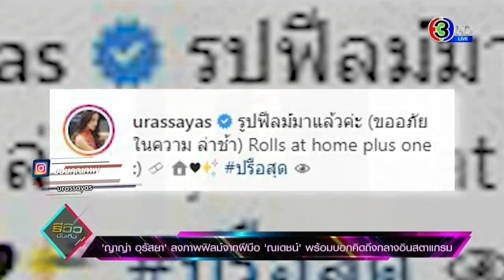ญาญ่า โชว์ภาพฟิล์ม ฝีมือ ณเดชน์ พร้อมตอบเมนต์บอกคิดถึงญาญ่า รีวิวบันเทิง 8 เมษายน 2563